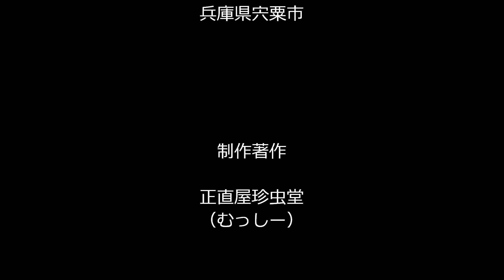避暑を兼ねて、氷ノ山でナイター採集をしてきました。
暑い暑い関西。避暑を兼ねて氷ノ山にナイター採集（夜間採集）に行ってきました。
今回からポータブル電源＋ケミカルライト・ブラックライトの組み合わせです。
カブトムシや各種クワガタ、カミキリムシなど沢山の昆虫に出会えました。